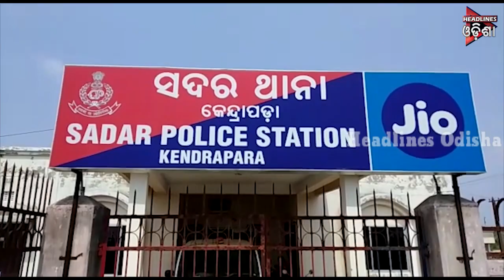ଦଲାଲ ଧରିବାକୁ ଥାନା ଅଧିକାରୀଙ୍କ ଅଭିନବ ପ୍ରୟାସ......